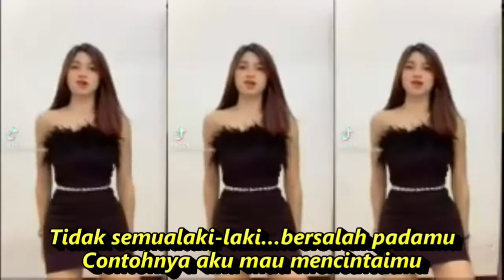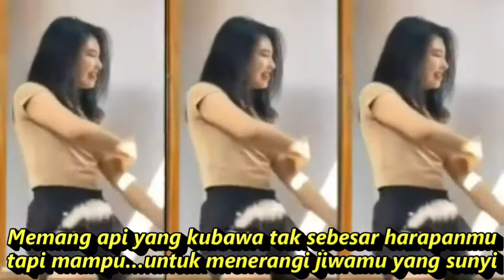Lirik Lagu Tidak Semua Laki-Laki. DANGDUT KOPLO REMIX KOMPILASI SHORT &TIKTOK HOT DANCE MANTAP JIWA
Lirik Lagu Tidak Semua Laki-Laki.
Basofi Soedirman

Tidak semualaki-laki…bersalah padamu
Contohnya aku mau mencintaimu
Tapi mengapa  engkau masih ragu
Memang api yang kubawa tak sebesar harapanmu
tapi mampu…untuk menerangi jiwamu yang sunyi

Reff:
Tidak semua
laki-laki…
bersalah padamu
Contohnya aku
mau mencintaimu
Tapi mengapa
engkau masih ragu
Hari ini…
aku bersumpah
akan kubuka pintu hatimu
Hari ini…
aku bersumpah
izinkanlah aku untuk mencintaimu
Kar’na tanpamu
apapun ku tak mau
Dia yang kucinta
pasti dia yang kusayang
Back to Reff:
Tidak semua
laki-laki…
bersalah padamu
Contohnya aku
mau mencintaimu
Tapi mengapa
engkau masih ragu

DJTIKTOK tidak semua laki laki,